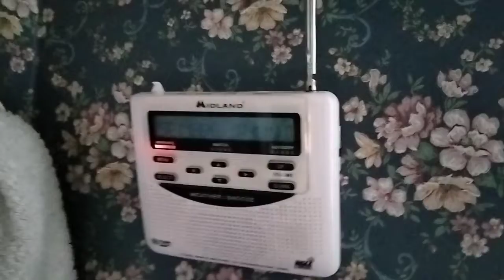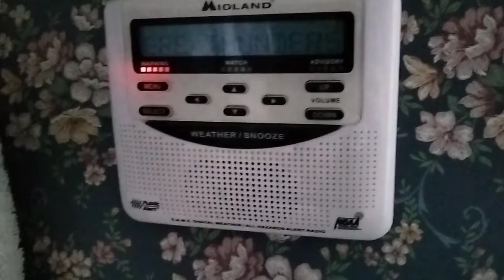EAS 424 - KXI81 SVR